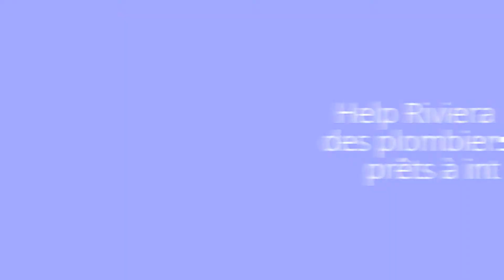Plombier Valbonne 04 93 99 68 85 entreprise de plomberie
Plombier Valbonne

Help Riviera est une société de plombiers de père en fils installée dans la région de Nice. Les techniciens qualifiés et efficaces de La société Help Riviera sont à votre service 24h sur 24 et peuvent se déplacer 7 jours sur 7 pour tous types de travaux de routine ou d’urgence qui ont attrait à la plomberie, à l'assainissement ou au système de chauffage.

Plombier Valbonne

Que ce soit pour des wc qui fuient, le changement d’un wc, des problèmes avec un chauffe-eau ou une fosse septique ayant besoin d’être vidée, vous pouvez compter sur Help Riviera Services pour des services de réparation en plomberie de qualité supérieure. Nos plombiers sont de réels spécialistes, notre équipement d’installation et de réfection est d’excellente qualité et nous avons plus de 20 ans d’expérience en plomberie, travaux de drainage ainsi que dans l’entretien et la réparation des systèmes de chauffage.

L'entreprise de plomberie Help est heureux d’offrir un service inégalé qui répond aux exigences et aux besoins distincts d’une clientèle extrêmement diverse.

Plombier Valbonne

Si vous avez des soucis avec votre chaudière, devez remplacer un robinet ou avez un bac de graisse qui a besoin d’être vidé, contactez Help Riviera Services la vidange de fosses toutes eaux, le dégorgement de canalisation, l’investigation de fuites avec caméra vidéo ou gaz traceur à l’azote ainsi que l’hydro curage.

Que ce soit pour de petits travaux de plomberie tel un robinet de lave-vaisselle qui a une fuite et le maintien régulier de vos installations sanitaires, ou si vous désirez une rénovation totale de votre salle de bain ou le remplacement d’urgence d’un chauffe-eau, si vous habitez dans la région de Cannes ou aux alentours, faites confiance aux meilleurs, faites appel à L'entreprise de plomberie Help et ses techniciens d’expérience pour une satisfaction garantie.